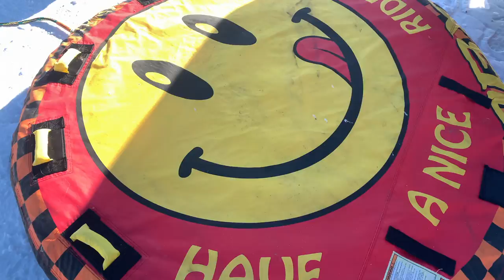SNOW DAYYYYY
Took X to the crib for his very FIRST snowmobile ride. Song - South to West (Gunna)